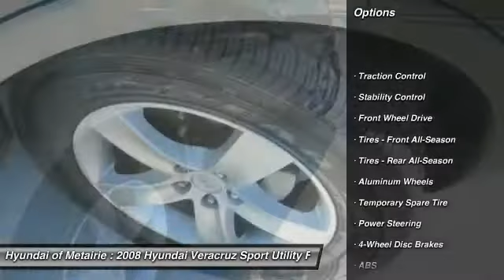2008 Hyundai Veracruz Metairie LA H050516U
2008 Hyundai Veracruz SE

CARFAX 1-Owner, LOW MILES - 40,471! GLS trim. 3rd Row Seat, Satellite Radio, CD Player, Rear Air, STANDARD EQUIPMENT PKG 1, Alloy Wheels, IIHS Top Safety Pick, Edmunds.com's review says Offers one of the finest interiors. AND MORE!KEY FEATURES INCLUDEThird Row Seat, Rear Air, Satellite Radio, CD Player, Aluminum Wheels Rear Spoiler, MP3 Player, Keyless Entry, Privacy Glass, Steering Wheel Controls.OPTION PACKAGESSTANDARD EQUIPMENT PKG 1 base vehicle only. GLS with BLACK DIAMOND exterior and BLACK interior features a V6 Cylinder Engine with 260 HP at 6000 RPM*.EXPERTS ARE SAYINGConsumer Guide Recommended SUV. 5 Star Driver Front Crash Rating. 5 Star Driver Side Crash Rating. Approx. Original Base Sticker Price: $27,000*.DRIVE WITH CONFIDENCECARFAX 1-OwnerOUR OFFERINGSHyundai of Metairie is your new and used Hyundai dealer proudly serving the Greater New Orleans area! Hyundai of Metairie is a leading car dealer in New Orleans, with an impressive inventory of new Hyundai cars, as well as a large inventory of used cars in Metairie. From buying a new or used car, to our amazing customer service, our Hyundai dealership offers the best car buying experience in Louisiana!Pricing analysis performed on 1/13/2016. Horsepower calculations based on trim engine configuration. Please confirm the accuracy of the included equipment by calling us prior to purchase.